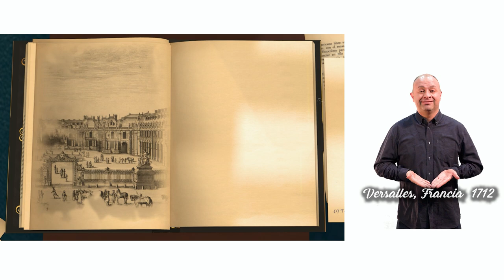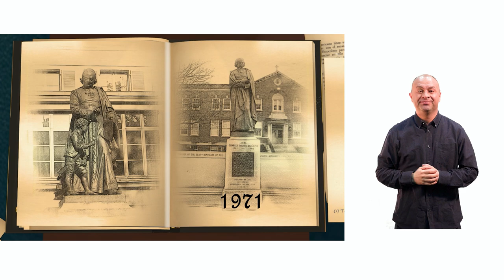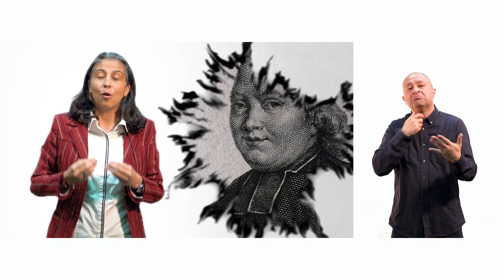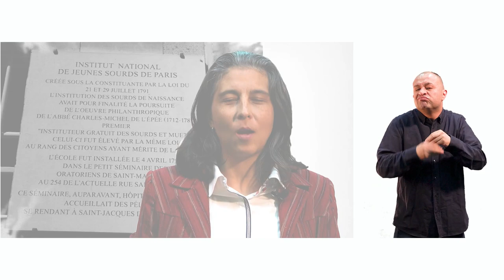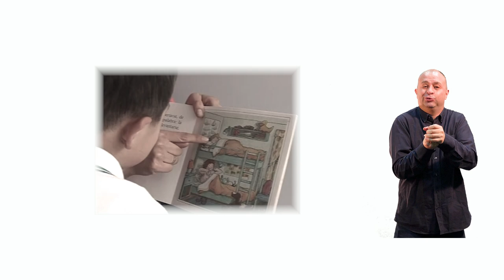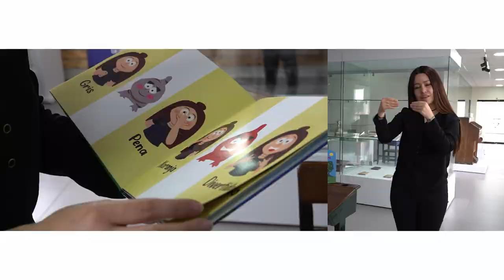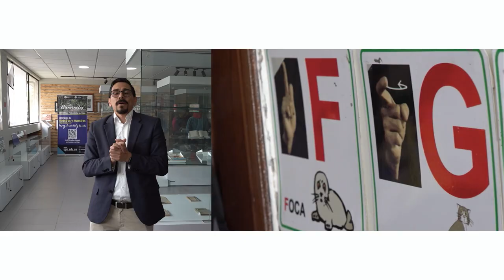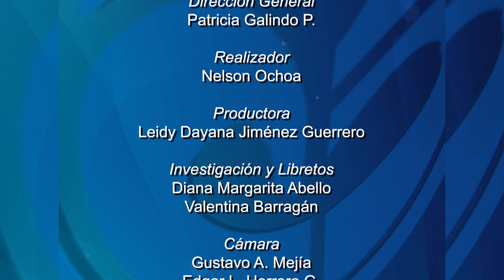Historias con Futuro (2023) Temp. 20 -Charles-Michel de l’Épée: "padre de la educación para sordos"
La casa grande los maestros conmemora el año de la educación de las personas Sordas, reconociendo la labor del pedagogo Charles-Michel de l’Épée, quien es considerado el padre de la educación de los Sordos debido a su liderazgo en el acceso a la educación pública de las personas Sordas, reconociéndolas como sujetos de derechos.